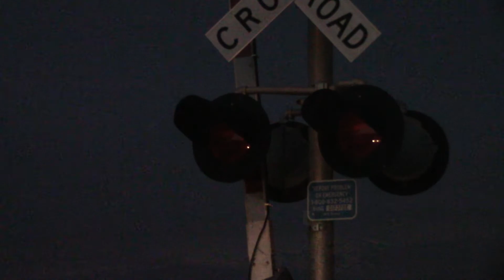Double AMSLUB's, Plainview & Lariat Locals, SLABEL w/ CSX, & Grainer w/ A Hot K3 | Lbk Trains #255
Welcome to TBB'S TRAINS! We hope you enjoy our content! Here is a little bit about us below!

Welcome to TBB'S TRAINS!

Here you will find all kinds of train videos, most real life and freight based but almost all videos have something odd or special to offer!
We're a family friendly channel, with lots of train videos to enjoy! Whether you're a serious railfan or just a kid who enjoys trains we have something to offer for all of you!

We upload everyday to every other day! There's always something new! We'd appreciate the support and your subscription to keep us going! Drive us harder and help us to improve our videos!

Our Series:
Lubbock Trains: Based off the real action in Lubbock, TX (& Surrounding Area) watch all the special and cool action that rumbles through here from rare power to our very special TTU Loco!

TRAINS OF: Is a Series in which we film from different place in the U.S. and Feature Rare Catches, Beautiful Shots and Much More! We are currently on our 5th Season!

Rhoades Railway: Our HO Layout!

Intro: ( TRAINS OF: ) Everybody Instrumental
Outro: Caramella Girls: Saw You Standin' There Karaoke Version

None of the songs are owned or distributed by TBB'S TRAINS or Beanie Studios. Full credit, ownership, copyrights, and monetization goes to the owners.